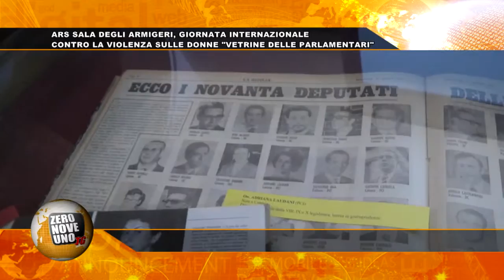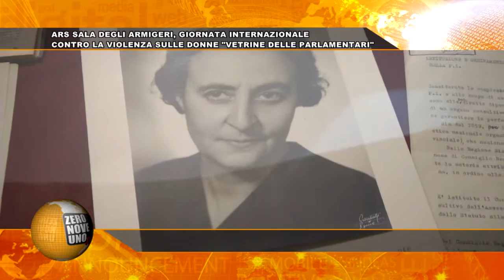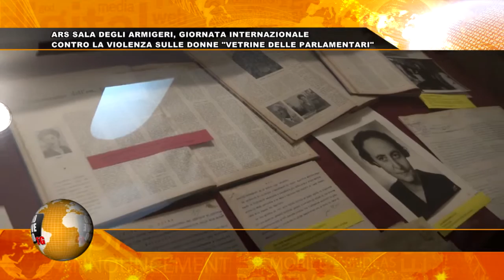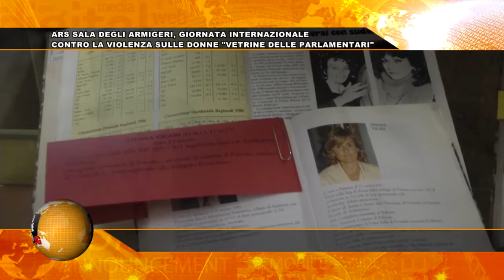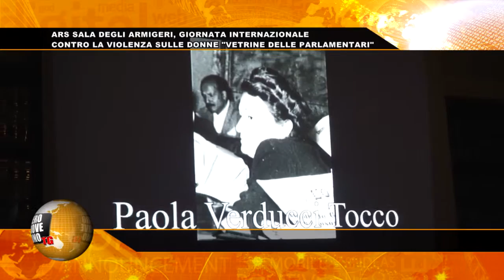091 TG ARS SALA DEGLI ARMIGERI, GIORNATA INTERNAZIONALE CONTRO LA VIOLENZA SULLE DONNE